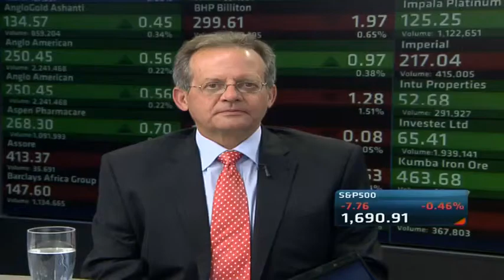Jeff Molobela withdraws as Telkom Director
20130927_SiphoMaseko